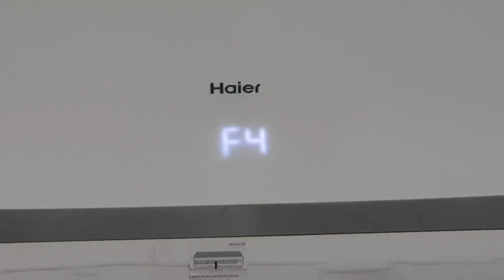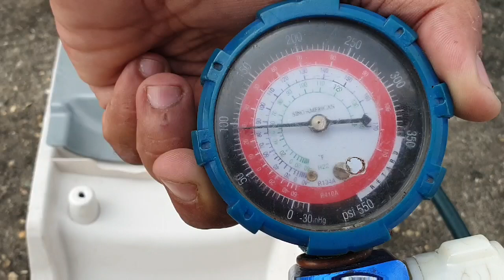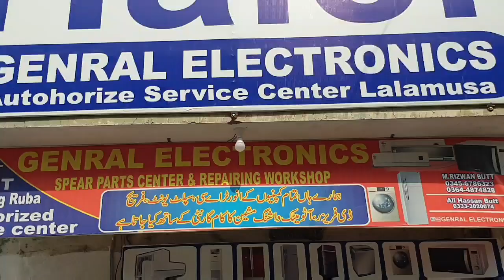How to Remove F4 Error Code in Haier Inverter AC | General Electronics Hvac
Easy to solve F4 error code from inverter air conditioner Haier company
Inverter  ac error show on display f4 troubleshooting